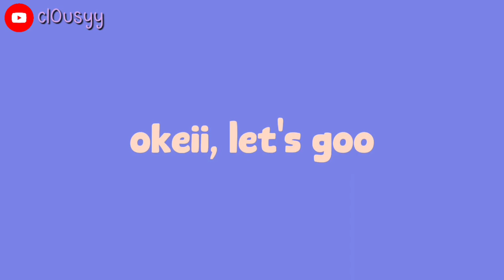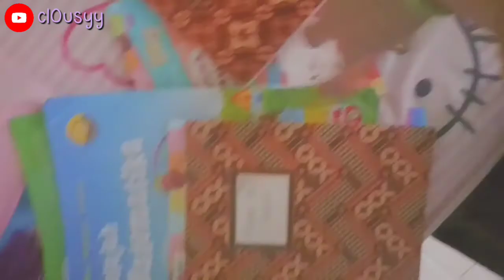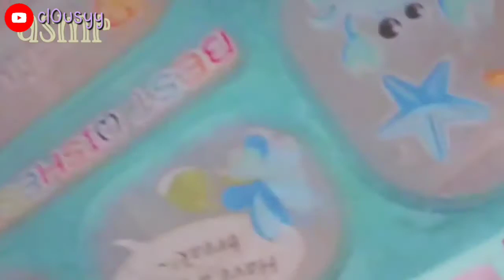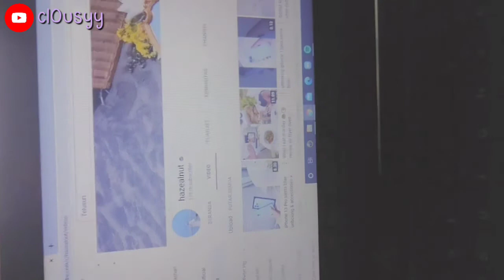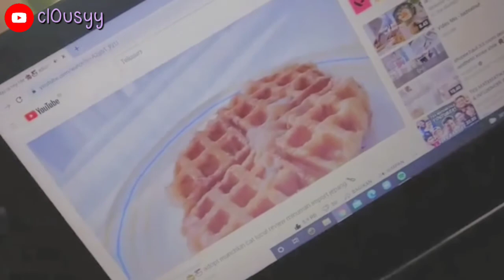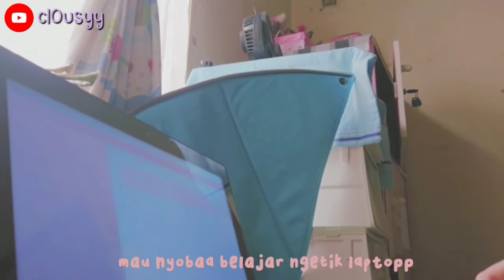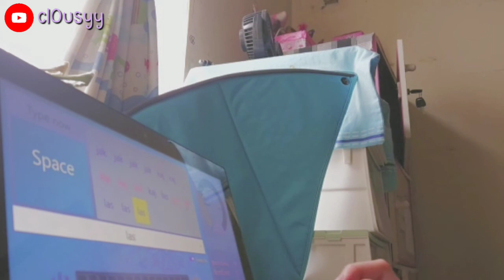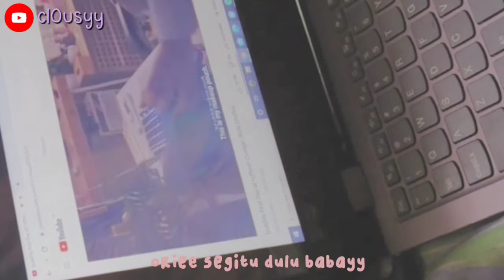After School Routine🏫 : watch the laptop💻, clean shoes👢, bag-cleaned🎒 (📍 PTMT Edition🐣) //cl0usyy 🦋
Hi ! Because I've been vlogging for a long time, and I'm more often go to schoolwork.

So today I'm going to vlog again, with the theme of "After School🏫". enjoy watching !

F.A.Q :

Camera 🎥 : Sony Xperia, LG G4
Editing App 🎬 : Alight Motion, Capcut
Editing Thumbnail 📷 : PicsArt, Phonto, Alight Motion

Click Sound - Sweet

Intro Song By :

Elijah Who - My New Love